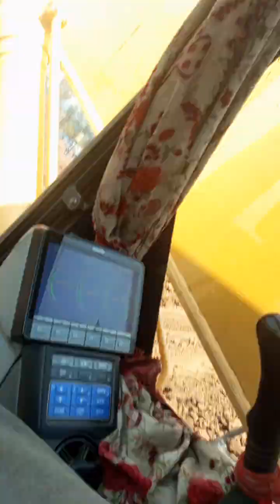December 7, 2023(2)